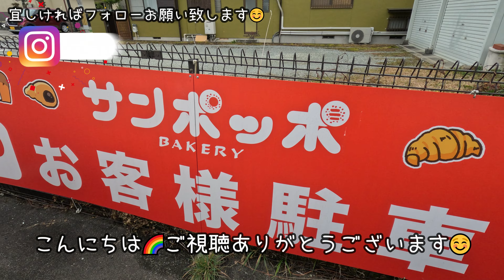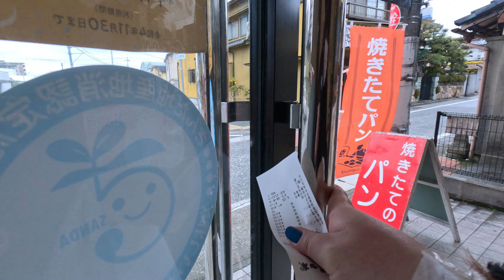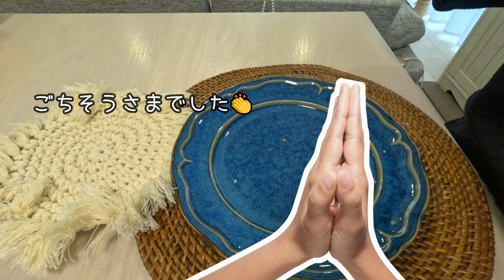【兵庫県三田市】三田市内で一番の老舗パン屋さん「サンポッポベーカリー」に行ってきました！ Yukiの日常vlog＃157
兵庫県三田市在住の、30代主婦です。主に週末を利用してカフェ等の散策、旅、購入品紹介等のvlog動画を更新しています！

昨日、兵庫県三田市にあります「サンポッポベーカリー」さんへ行ってきました👩
美味しそうなパンが沢山！そして実際食べても美味しかったです🙌♡
おすすめの時間帯もチェックしてみてくださいね～🌈

サンポッポベーカリー
兵庫県三田市三輪１丁目６−１２

アメブロ
雪☃️関西探索blog